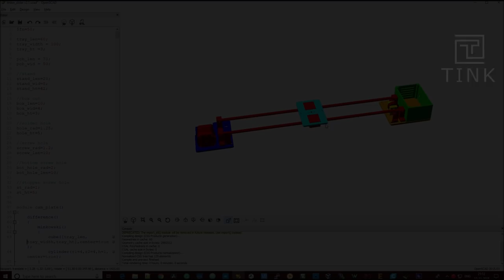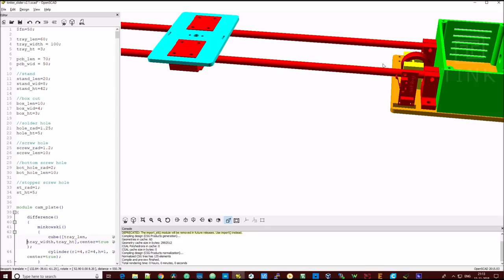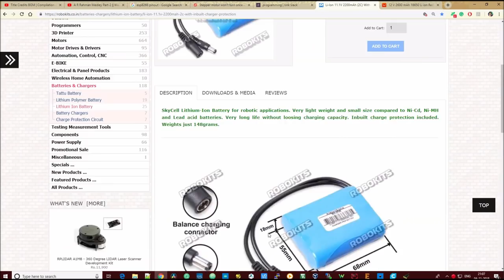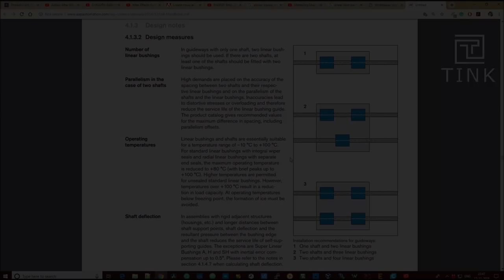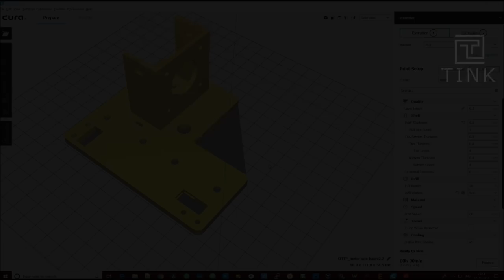#11 [Tamil] DIY Linear Camera Slider - Makerbench Series - S1 E5 - Part 1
Hello People!

In this week of Makerbench, let's build a linear camera slider.

Credits:

Technical Assistant:
Jagadeesh Kanna

Sincere Thanks to Dalgin Augustine,  Gayathri, Felicia (pinku) for their appearance in the demonstration video.